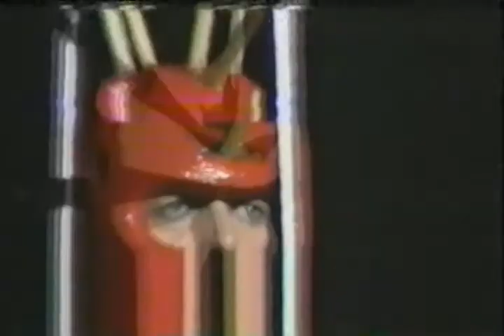Tubes Live In SF